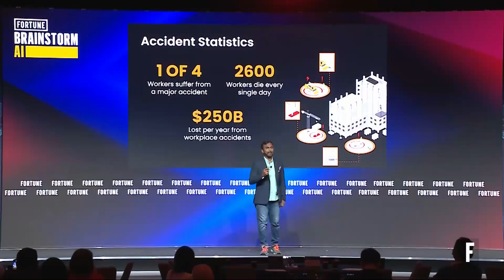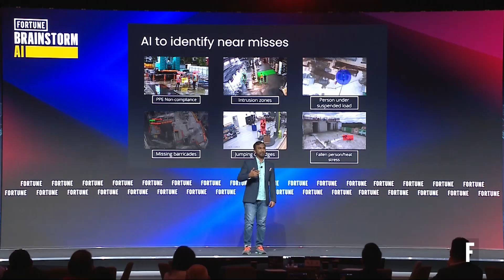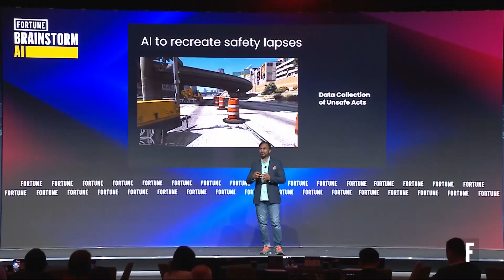AI Could Save $250 Billion a Year from Workplace Accidents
Every day, more than 5,000 people lose their lives to work-related accidents and diseases. Vishnu Saran, co-founder and CEO of Invigilo Technologies, explains how AI can help reduce the death toll and associated costs resulting from accidents at work.

Presenter:Vishnu SARAN, Co-founder and CEO, Invigilo Technologies